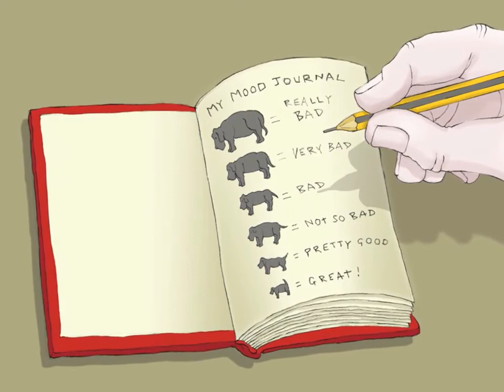Volt egy fekete kutyám, úgy hívták, hogy depresszió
Ez a videó még 2013-ban jelent meg a WHO, azaz Egészségügyi Világszervezet csatornáján, ám magyar fordítás még mindig nem készült hozzá és az eredeti videóhoz nem sikerült fordítással hozzájárulnom, úgyhogy letöltöttem, hogy feltöltsem nálam fordítással. Ők ezt írták a leírásban, ezt is lefordítottam:

"A legrosszabb, hogy a depresszió ijesztő, gyengítő állapot is lehet. A világon emberek milliói élnek depressziósan. Sokan közülük és családjuk félnek attól, hogy beszéljenek a harcaikról és nem tudják, hogy hova forduljanak segítségért. Ugyanakkor a depresszió nagymértékben megelőzhető és gyógyítható. Felismerni a depressziót és segítséget keresni az első és legkritikusabb dolog a gyógyulás felé.

Matthew Johnstone, író és illusztrátor együttműködve a WHO-val a mentális egészség világnapján elmeséli a "depresszió fekete kutyájának" legyőzési történetét. A könyvéről több információ itt érhető el

Ez a videó olyan linket is tartalmazhat, amely külső kapcsolat, amely tartalmáért és használatáért a WHO nem felelős és nem hagyott jóvá vagy támogatja."

A videót nem én rajzoltam, nem én írtam, nem az enyém, én csak megosztom, mert magyarra fordítottam, mivel úgy gondolom, hogy a csak magyarul értő közönség számára is rendkívül hasznos. Az eredeti videó itt található:

A szerzői jogi vitákat megelőzve pedig elvileg ez a kulcsmondat:
“This translation was not created by the World Health Organization (WHO). WHO is not responsible for the content or accuracy of this translation. The original edition “I had a black dog, his name was depression. Geneva: World Health Organization; 2013.